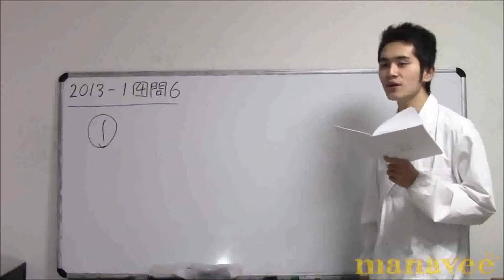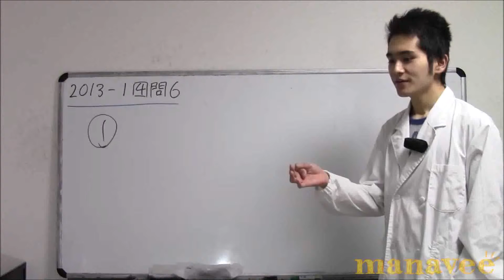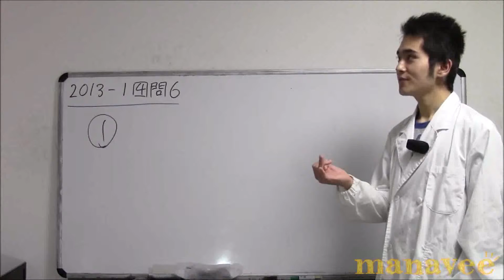2013年第1回第4問問６-55